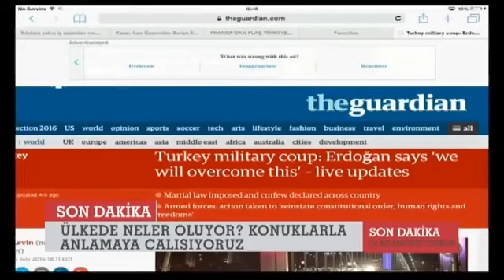(Röportajın Tamamı) Darbe Gecesi fetöcü yazar Kerim Balcı'nın koma durumunun devamı..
(Röportajın Devamı) Darbe Gecesi KOMAYA GİRME ANI fetöcü yazar Kerim Balcı'nın koma durumunun devamı..
Aşağılık herif insanımızı ne kadar küçültüyor şerefsiz. Gördün mü meydanları gördün mü halkı destan nasıl yazılır tüm dünya ya göstermiş oldular. Yazıklar olsun size ve sahiplerinize..